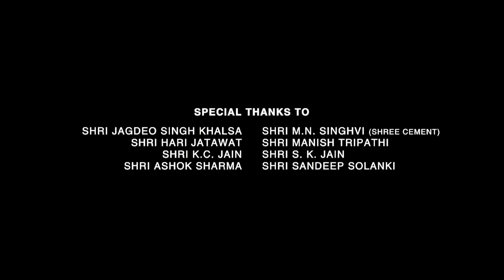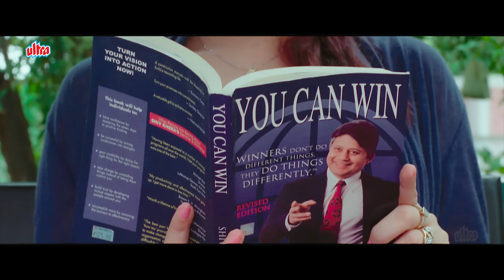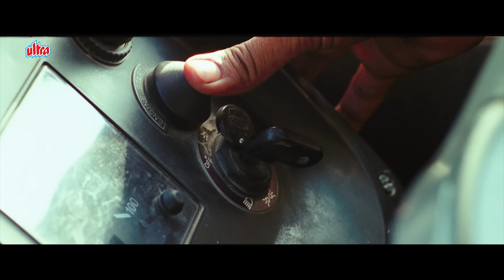Dirty Politics (2015) Full Hindi Movie Mallika Sherawat Om Puri राजनीति Indian Politics Movies [4K]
Dirty Politics is a 2015 Indian Hindi-language political thriller film written and directed by K. C. Bokadia with an ensemble cast. The film was released on 6 March 2015 with an adult rating due to its strong sexual content.

Plot : In a quest to gain power and influence, Anokhi Devi gets sexually involved with a politician and then blackmails him. When she suddenly goes missing, the CBI tries to track her down.

Cast :

Naseeruddin Shah as Manoj Singh
Mallika Sherawat as Anokhi Devi
Jackie Shroff as Mukhtiar Singh
Anupam Kher as CBI officer Satya Prakash Mishra
Om Puri as Dina Nath Singh, Jan Seva Party President
Atul Kulkarni as Nirbhay Singh, Police Inspector
Rahul Solanki
Ashutosh Rana as Dayal Singh
Rajpal Yadav as Banaram, Anokhi Devi's bodyguard
Sushant Singh as Nischay Singh, Police Inspector
Govind Namdev as Karan Singh, Police Superintendent
Charu Sharma
Awadhesh Mishra as Jabbar

00:00 Start
0:21:47 Ghaghara
1:44:06 Climax